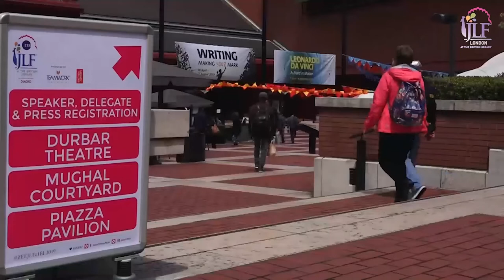JLF 2022: Pride, Prejudice & Punditry: The Essential Shashi Tharoor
Award-winning writer and politician Shashi Tharoor is the author of 22 books of fiction and non-fiction. His unerring sense of humour lightens the substance of his work, which includes a powerful indictment of colonialism, a philosophical appreciation of the Hindu religion, and hard-hitting political critiques. The recent Pride, Prejudice & Punditry is a collection of essays and pieces that range from the political to personal. In conversation with author and journalist Pallavi Aiyar, Tharoor discusses his ideas, insights, convictions and the many levels at which he engages with the world.